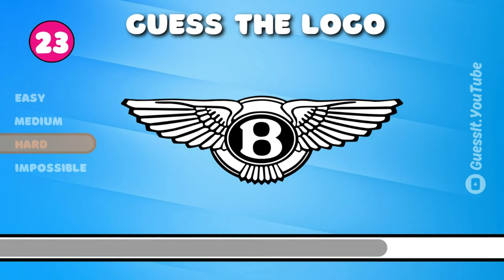Can You Guess These Car Logos❓ (Don't Cheat!)👀👀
Think you know your cars? Buckle up and get ready to put your knowledge to the test in this hilarious car logo quiz! We'll throw some curveballs your way, so be prepared to laugh (and maybe learn a thing or two) along the way. Can you guess all the brands before the timer runs out? Don't worry, even if you're not a car expert, this video is guaranteed to be a fun ride!